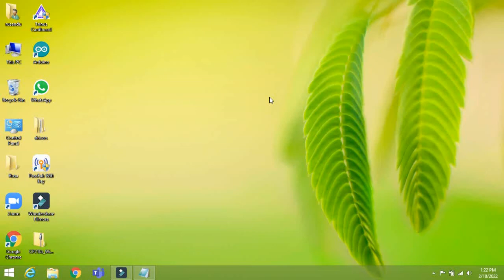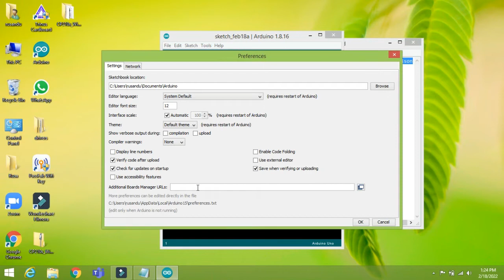how to put esp8266 driver to the windows7/8/10